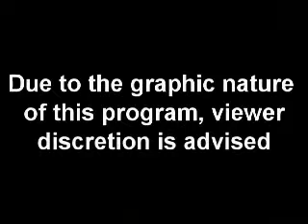Fuzz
Crash.Boom.Bang! & Dead Workers Party present Attention Deficit Theatre, a live stage performance with a blend of video skits.

Performed Live on June 24, 2006 @ 9:00pm at the Flying Monkey Arts Center in Huntsville, AL. EXPLICIT CONTENT